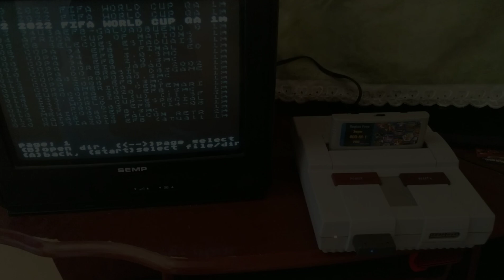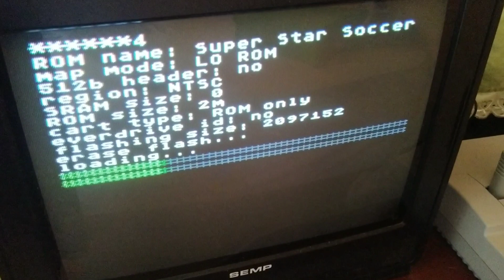TESTANDO A INTRO DA COPA DO CATAR PARA CARTUCHO NO CONSOLE ORIGINAL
Versão final da copa em cartucho você consegue com pessoal da Retro X Eletronixcs.